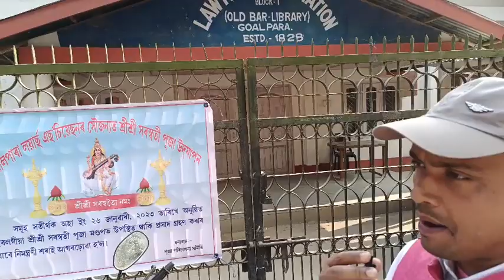Saraswati Puja,2023 || Republic day,2023 || Lawyers Association Goalpara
Full programme coverage of Saraswati Puja & Republic day celebration,2023 at Lawyers Association Goalpara campus in presence of Judges, Magistrate of Goalpara District Court.

Your Quiry 👇

Saraswati Puja
Saraswati Puja,2023
Saraswati Puja at Goalpara
republic day at Goalpara
lawyers association Goalpara
advocate Goalpara
DH Publication